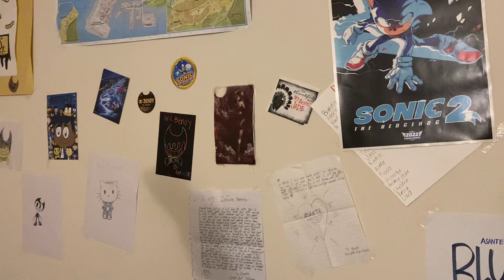The last day Of 2023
Happy New Year’s motherfuckers